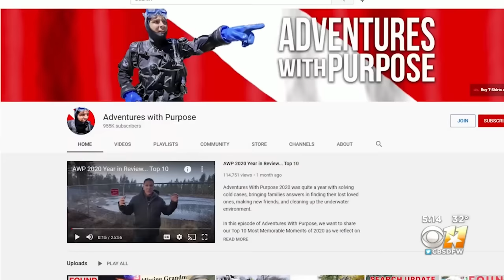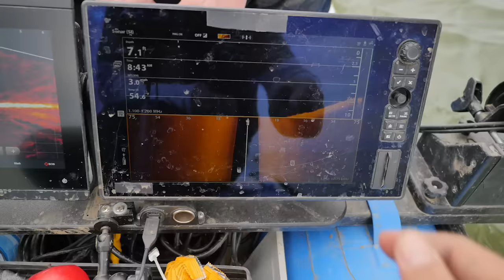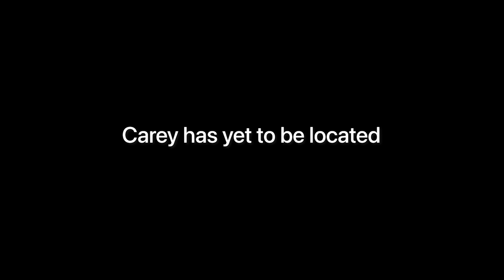SOLVED: We Found Their Moms Car 30 Years Later... (Carey Mae Parker COLD CASE)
We found 23-year-old Carey Mae Parker's (mother of three) car underwater, solving the mysterious disappearance of what happened to Carey, and why she never arrived at her son Brian's birthday party 30-years ago in Hawk Cove, Texas.

Carey Mae Parker
Missing Since: 03/17/1991
Missing From: Quinlan, Texas
Sex: Female
Race: White
Date of Birth: 05/12/1967 (53)
Age: 23 years old
Height and Weight: 5'7 - 5'10, 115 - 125 pounds

Distinguishing Characteristics
Caucasian female. Brown hair, blue eyes. Parker has an indentation on the side of her calf due to an accident, and scars on her left arm from an injury caused by a broken window. She has previously broken her pelvis and chipped her tailbone. Parker may wear eyeglasses. Her ears are pierced.

Details of Disappearance
Parker was last seen in Quinlan, Texas on March 17, 1991. She was driving a blue and gray 1980 or 1981 Buick Skylark with Texas license plates at the time of her disappearance. She has never been heard from again.

At the time she went missing, Parker lived with friends in Quinlan and worked the night shift at Flanders PrecisionAire, an air conditioning company in Terrell, Texas. She has three children, all of whom were under the age of six in 1991. She disappeared only a few days before her son's birthday, and she had been planning a party for him. Parker left her last paycheck behind, and it was eventually mailed to her father's house. There hasn't been any activity on her driver's license since 1991.

When Parker's father found out she was missing, he told a friend who was a police constable, and the constable promised to file a missing person report. Parker's sister also attempted to file a report with the Terrell Police Department, but the police logged it as a welfare check and not a missing persons report. It wasn't until 2010 that Parker's family found out no missing person report had ever been filed. Her sister then filed a second police report with the Hunt County Sheriff's Office.

In February 2021, almost 30-years after Parker disappeared, we found her vehicle submerged, upside down, in fifteen feet of water in Lake Tawakoni off the 751 causeway.

We worked with the Hunt County Sheriffs Office and were only able to recover half the car.

The car pulled apart due to its age being underwater for so long, and no human remains were found inside that evening.

Weeks later, another underwater investigation team led by the state went in to investigate and authorities hoped to uncover more evidence. Nothing was found at that time.

Our team here at AWP believes a proper and thorough investigation was not conducted. As such, we have plans to return in September to finish removing Carey's car and do a proper forensics search for any human remains in the area.

Parker's family believes she's deceased and now has the answers they have been seeking for the past 30 years.

It is because of you the viewers, who are a part of the AWP movement, who allow us to share these stories on YouTube and Facebook, those of you who watch the ads, the monetization, the sponsors, the donations, the likes, shares, comments, and merchandise sales, all helping in supporting our efforts in giving us these opportunities to travel and help these families, that AWP would not be possible without you.

Hug the ones you love and reach out to those in need.

We are humbled by the opportunity all of you have given us to help bring answers for Carey's family. The AWP Movement would not be possible without your support... Thank you!